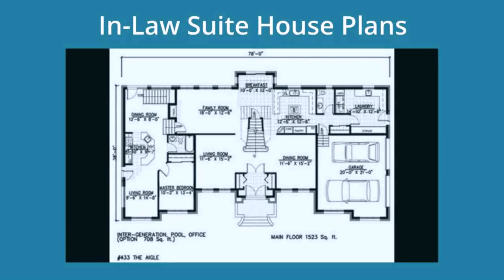Open Floor Plans With Inlaw Suite (see description)